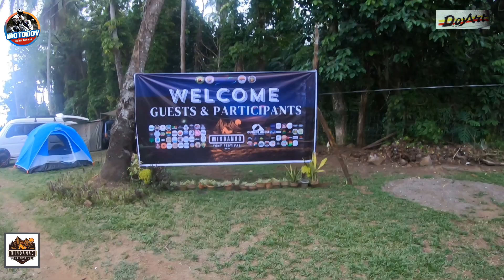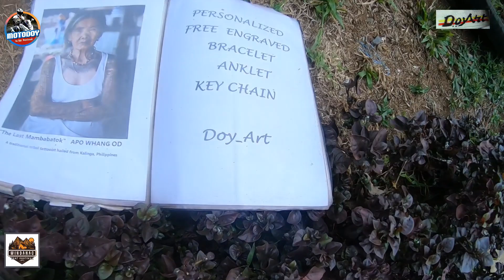KADANGYAN PERFORMANCE @ MINDANAO TENT FESTIVAL EP.2 | @doy_artvlog6969 | SOLEDAD LANTAWAN STA.CRUS